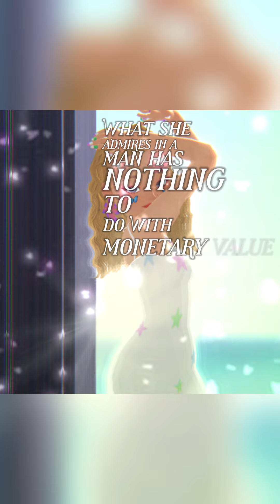👩A Womans Heart💖-Zepeto